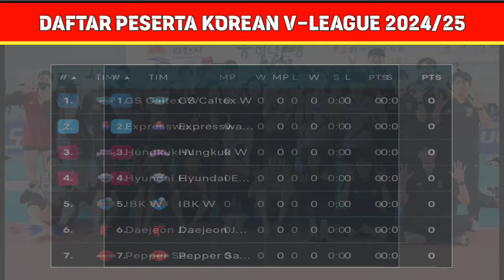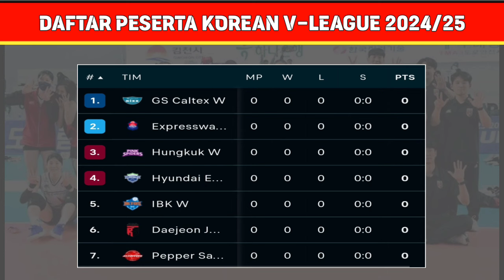Jadwal Red Sparks (Megawati Hangestri) Putaran 2 Liga Voli Korea Selatan V-League 2024/25 ~Live TVRI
Jadwal Red Sparks (Megawati Hangestri) Putaran 2  Liga Voli Korea Selatan V-League 2024/25 ~Live TVRI SPORTS HD

Jadwal Red Sparks Liga Voli Putri Korea Selatan 2024/25

Jadwal Lengkap Red Sparks Liga Voli Korea 2024/25

Jadwal Pertandingan Putaran I Korean V-League 2024/2025:
20 Oktober 2024:

Daejeon Jungkwanjang Red Sparks vs GS Caltex Seoul KIXX

25 Oktober 2024: Gwangju Pepper Savings Bank AI vs Daejeon Jungkwanjang Red Sparks

30 Oktober 2024: Daejeon Jungkwanjang Red Sparks vs Hwaseong IBK Altos

3 November 2024: Gimcheon Korea Expressway Hi-Pass vs Daejeon Jungkwanjang Red Sparks

8 November 2024: Daejeon Jungkwanjang Red Sparks vs Suwon Hyundai E&C Hillstate

12 November 2024: Incheon Heungkuk Life Pink Spiders vs Daejeon Jungkwanjang Red Sparks

DAFTAR PEMAIN:
1 Kang Da-Yeon (outside hitter)
2 An Ye-Rim (setter)
3 Yeum Hye-Seon (setter)
4 Jeon Da-Bin (outside hitter)
5 Noh Ran (libero)
6 Park Eun-Jin (middle blocker)
7 Son Hye-Jin (setter)
8 Megawati Hangestri Pertiwi (opposite) - Indonesia
10 Park Hye-Min (outside hitter)
11 Gwak Seon-Ok (outside hitter)
12 Lee Ye-Dam (middle blocker)
13 Jeong Su-Ji (libero)
14 Kim Chae-Na (setter)
15 Lee Seon-Woo (outside hitter)
16 Shin Eun-Ji (opposite)
17 Jung Ho-Young (middle blocker)
18 Lee Ji-Soo (middle blocker)
19 Pyo Seung-Ju (outside hitter)
20 Choi Hyo-Seo (libero)
33 Vanja Bukilic (opposite) - Serbia